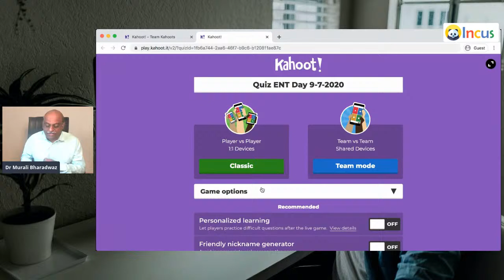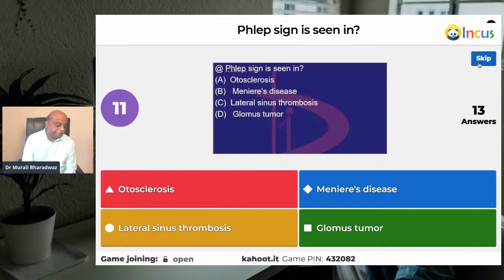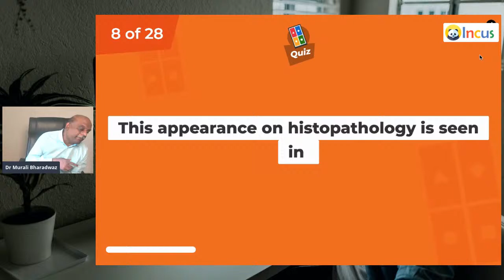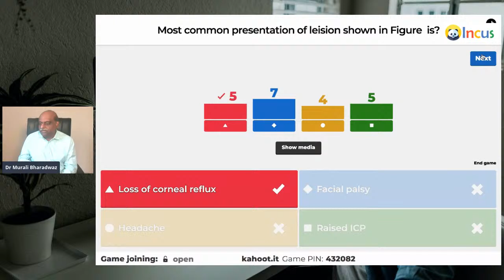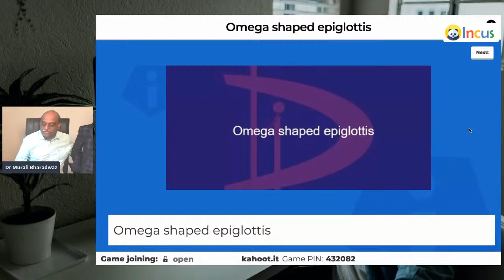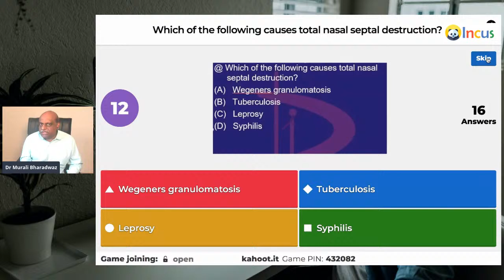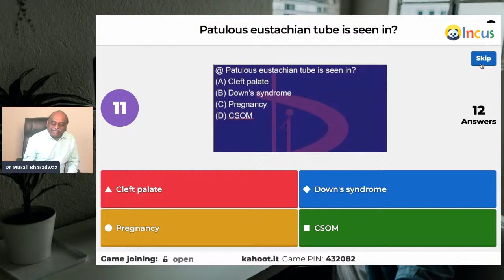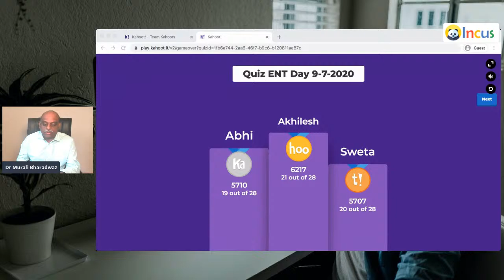10AM NEET PG Quiz Contest ENT Win Rs40000 Worth Subscription to onlinembbs.com Video Library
July 9 10AM NEET PG Quiz Contest ENT Win Rs40000 Worth Subscription to onlinembbs.com Video Library . . Score Jackpot of 15 MCQs and  and  win Rs 40000 Worth Subscription to onlinembbs.com Video Library .